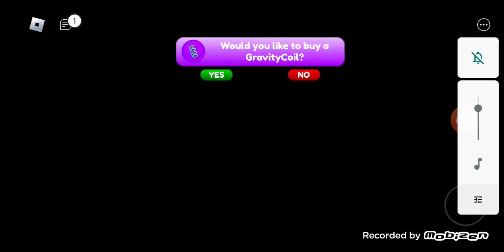Escape Miss Marie's Library | Roblox